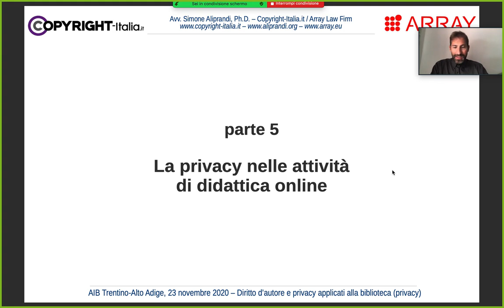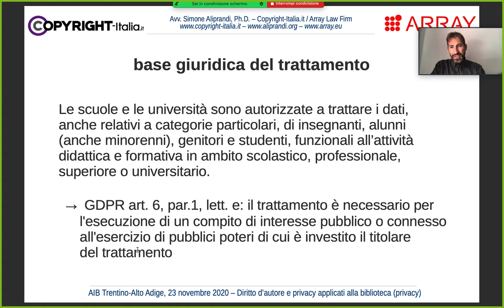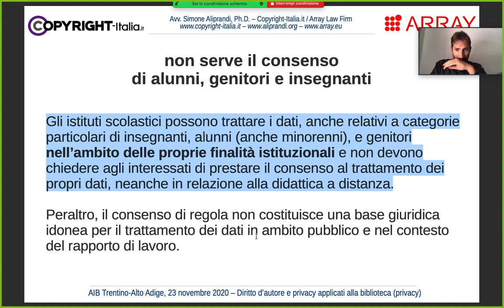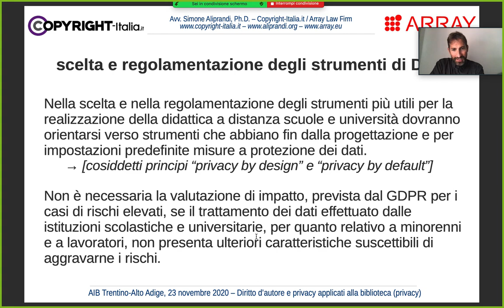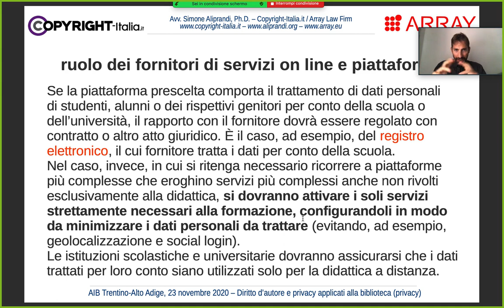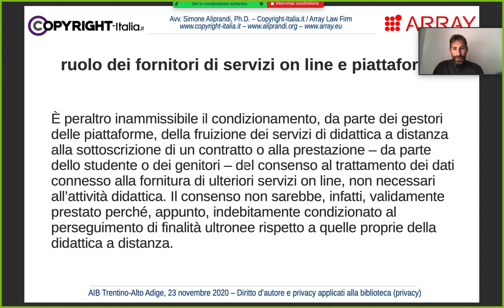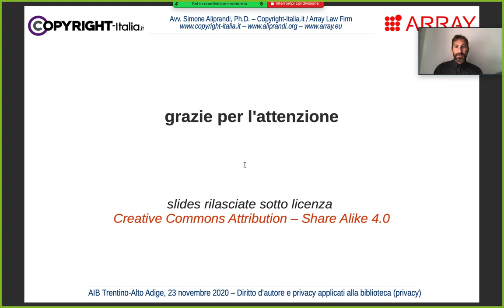La gestione della privacy nella didattica online (in breve)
La gestione della privacy nelle biblioteche e negli archivi | Parte 5 del corso di formazione online "La gestione della privacy nelle biblioteche e negli archivi", registrato il 23 novembre 2020 e trasmesso in rete il 10 dicembre 2020. Slides disponibili qui